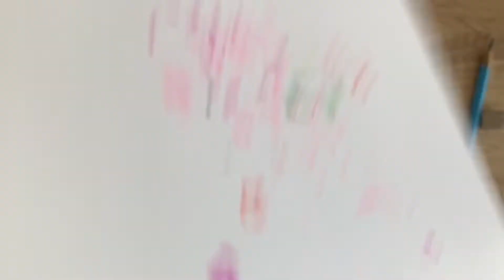Как нарисовать боксёра карандашом и скетч маркерами | Рисунок для детей, поэтапно и легко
Вот такой простой рисунок боксёра можно легко нарисовать скетч маркерами каждому желающему! Рисование скетч маркерами самый легкий путь для начинающих научиться красиво рисовать и срисовывать. Посмотрите как поэтапно нарисовать легкий и красивый рисунок маркерами для скетчбука!
Нарисуем красивый и лёгкий  профессиональный скетч приведения, простыми, обычными скетч маркерами.
Для урока вам понадобится:
1. Скетчбук
2. Скетч маркеры
3. Простой карандаш
4. Ластик
5. Линер или гелиевая чёрная Ручка
6. Белая Ручка или белая краска ( акварель, акрил или гуашь)